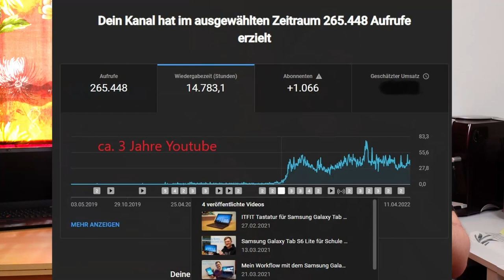1000 mal Danke! Geschichten über meine Einnahmen, Kooperationen, Werbung und eure Kommentare.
Es ist mir eine große Freude, dass ihr alle so zahlreich meinen Videos schaut.
1000 Dank!
Ich nutze die Angelegenheit für ein kleines Erzählvideo und gebe euch ein paar Einblicke aus meinen Erfahrungen als kleiner YouTuber. Hier erzähle ich ein wenig über Kooperationen, Werbungen, meine Einnahmen mit YouTube und was mir sonst alles so einfällt.
Habt eine gute Zeit!
0:00 Surprise, Surprise
1:04 Kooperationen
3:49 Werbung?
7:18 Meine YouTube Einnahmen
10:30 Zukünftige Projekte
11:11 Eure Kommentare